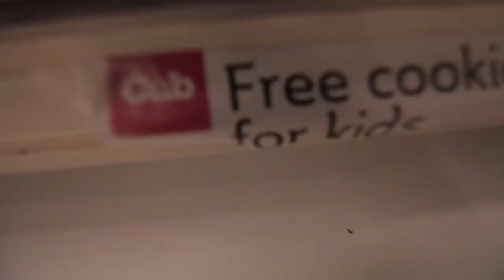J.COLE SKATER GIRLS aka ME // Ep.2